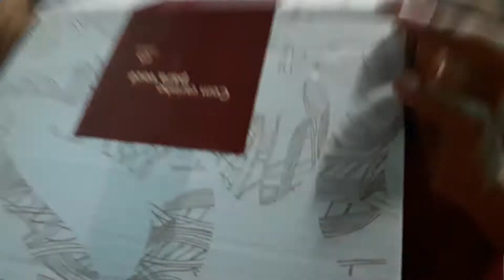Meus produtos da Natura chegou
Meus produtos da Natura chegou, as compras online é rápida e segura já comprei várias vezes pelo esse site e gostei muito.